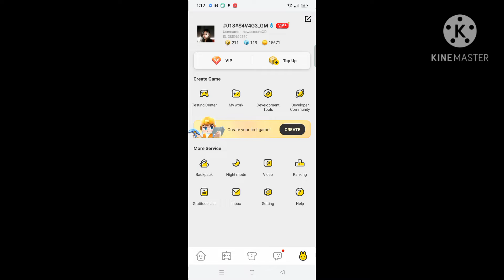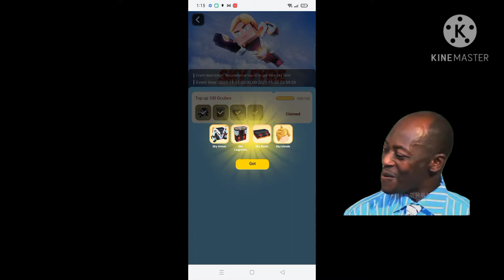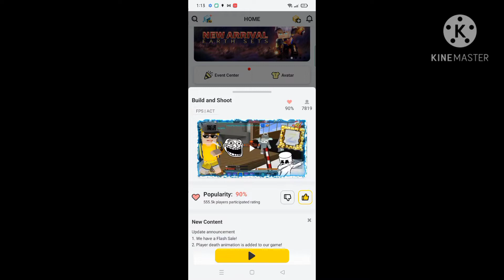POWER OF JETPACK IN BUILD AND SHOOT ( BLOCK MAN GO )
If you want add me this is my name #018#S4V4G3_GM

And if you want join my clan this is name S4V4G3_G4M3R5

Next video - Q&A